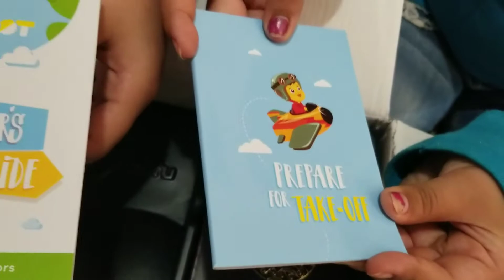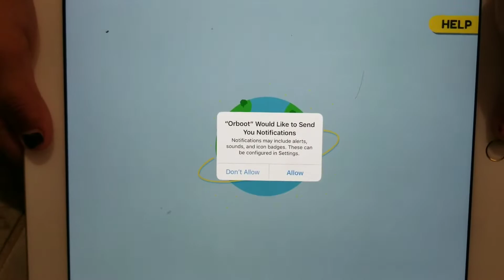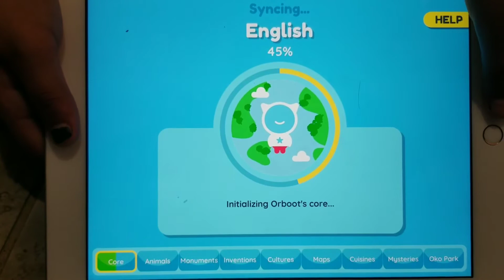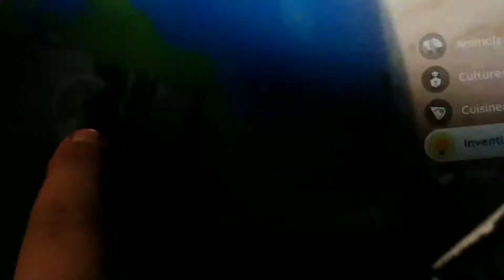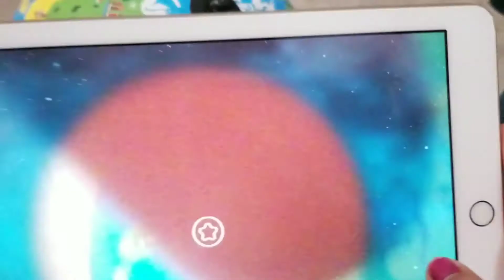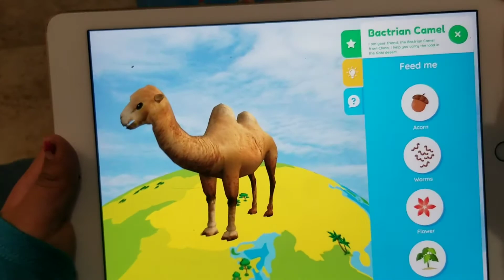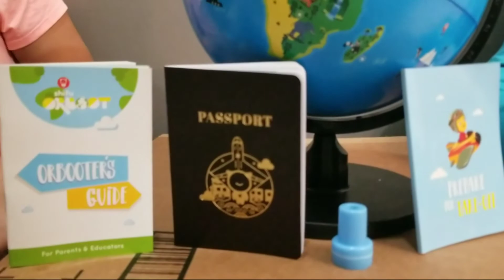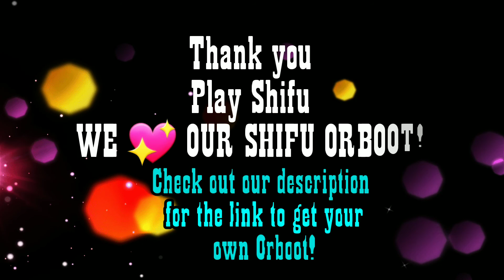Learning and Playing w/PlayShifu Orboot Globe🌏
Welcome all you Playfanatics!!!
We are super excited to share this fun new way of learning! The PlayShifu Orboot has definitely earned our Playfanatics approval 🤙!

This augmented reality globe has it all! You will learn about animals, cultures, inventions, maps, and monuments!! The best part is that is combines learning with fun!!

As a homeschooling family we are always looking for new and interactive ways of learning, and this globe is what we've been looking for!!

Don't wait any longer, and click on the links below to get your very own!

Shifu Orboot (App Based): The Educational, Augmented Reality Based Globe | STEM Toy for Boys & Girls Age 4 to 10 Years | Learning Toy Gift for Kids (No Borders and No Names on Globe)

We will share our funny moments, game nights, family outings, reviews, and more!

🤙"PLAY ON"🤙